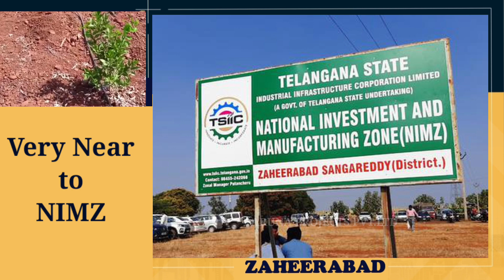Aruna Projects Pvt.Ltd. Open Plots for Sale in Zaheerabad | Farm Plots | News On Tv